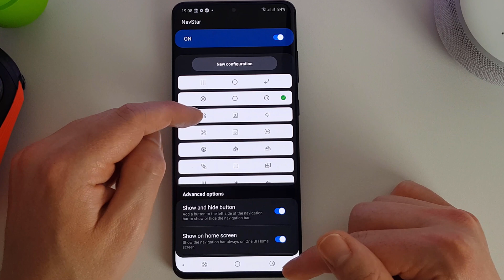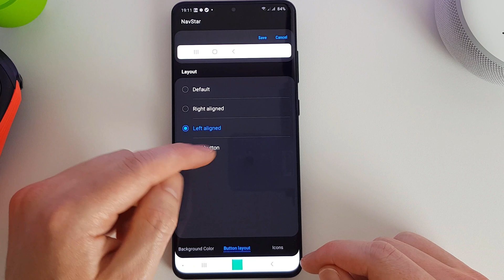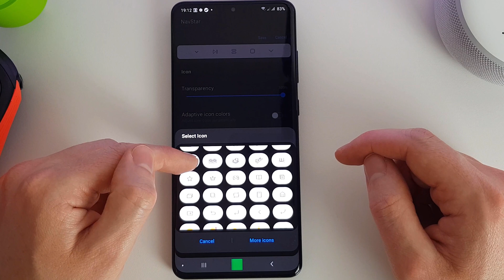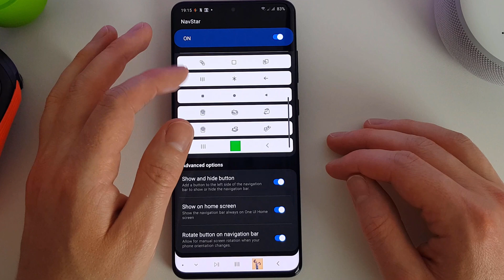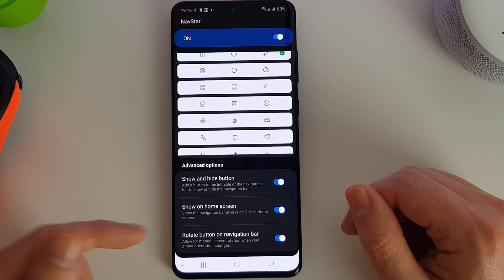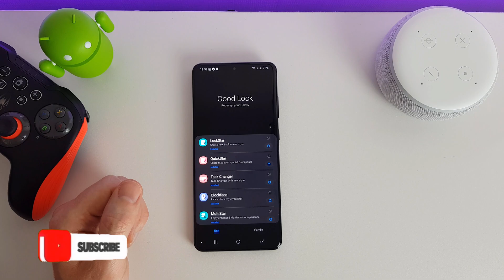Samsung Good Lock (2020) One UI 2.1 - NavStar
Samsung Good Lock in One UI 2.1 has many new and exciting features since the ONE UI 1 days. This video I will take you through NavStar which can be added to the Good Lock suite.

The components of Good Lock are split into 2 categories: "Unit" and "Family". Not sure why they have those names but these are the apps that are available and video links to each one: